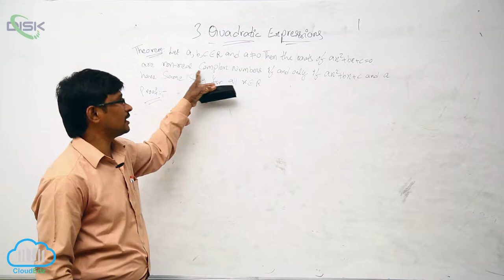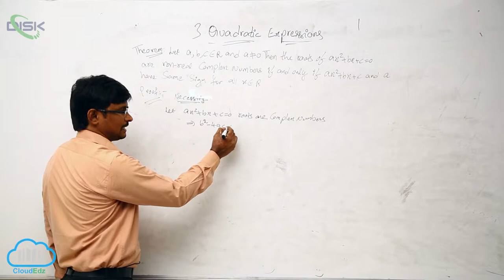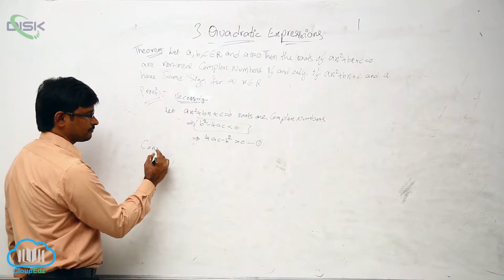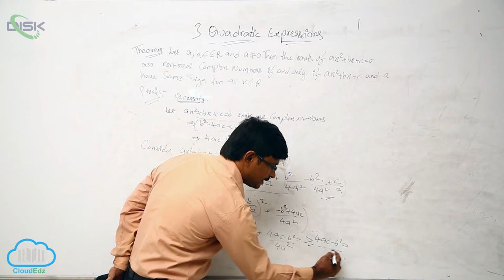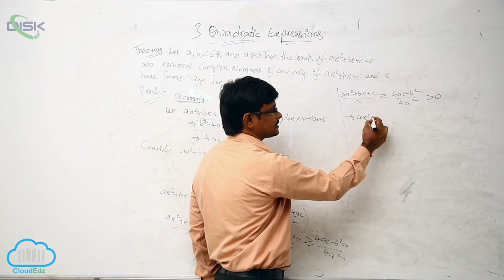Sign of quadratic expressions - change || Non real QE || Disk Telangana